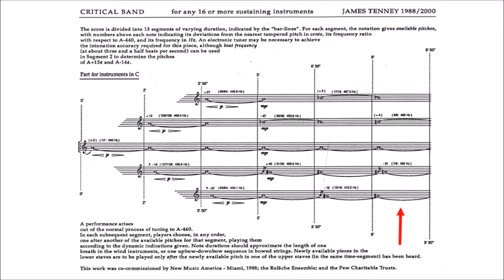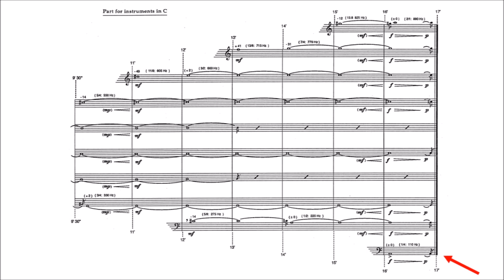James Tenney: Critical Band, version for 9 sine waves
Tenney's piece is for 16 or more instruments.  This version for 9 sine waves dispenses with the need for so many parts because the sine waves can be extended to the precise durations required.  In a live performance with real instruments, the extra players are required to make sure that at least somebody is playing the note the score requires at the correct time.  Live performances therefore have much more timbral variety (e.g. However, an electronic rendition has the advantage that the pitches can be really precise and create the beating effects that the composer sought.  Live performance are also very technically demanding on the musicians.  Although the parts are simple, the performers need to be acutely aware of who is playing which note at all times, in order not to risk gaps appearing.  This version is also slightly faster than the score, in order to come in under the 15 minute youtube limit.